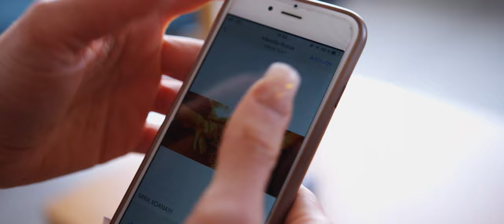Los Mayimberos - Celos Videoclip Oficial 4k. Prod by Negro Music.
Te presentamos en nuestro canal, el nuevo videoclip de la orquesta Los Mayimberos de Cuba, realizado en formato Cine 📽, producido por NegroMusic @negromusicprod y dirigido por Razta @eltaita y DJJuan @djjuantnt Si te gustó, déjanos tu comentario y Suscríbete en nuestro canal activando todas las notificaciones (La Campanita).
Somos NegroMusic Produciendo oficialmente desde 1997, en Lima, Perú.